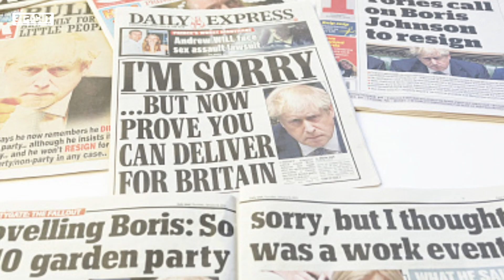Covid 19 Protocol तोड़ने पर President से PM तक नप गए, India में Politicians पर क्यों नहीं होता ऐक्शन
क्या लॉकडाउन (Lockdown) तोड़ने की वजह से किसी देश के प्रधानमंत्री पर इस्तीफे का दबाव आ सकता है. भारत में तो कोई टोकने की भी हिम्मत नहीं करता. लेकिन ब्रिटेन में ऐसा नहीं है. ब्रिटेन में जब पहली बार लॉकडाउन लगा था तो उस दौरान ब्रिटेन के राष्ट्रपति बोरिस जॉनसन (Boris Johnson) ने पार्टी की थी. और अब जब लोगों को पता चला तो उन्होंने माफी मांग ली है, लेकिन उनपर इस्तीफे का दबाव बढ़ रहा है. ब्राजीले के राष्ट्रपति बोलसेनारो (Jair Bolsonaro) पर मास्क न पहनने के लिए जुर्माना लगा, थाईलैंड के प्रधानमंत्री जनरल प्रयुत चान-ओ-चा (Prayut Chan-o-cha) ने मास्क नहीं पहना तो उनपर जुर्माना लगा, नॉर्वे की प्रधानमंत्री एर्ना सोलबर्ग (Erna Solberg)  ने बर्थडे मनाने के लिए सोशल डिस्टेंसिंग के नियम तोड़े तो उनपर भी जुर्माना लगा, लेकिन भारत में ऐसा सपने में भी नहीं सोचा जा सकता है. देखिए अविनाश राय  (Avinash Rai) की ये रिपोर्ट.